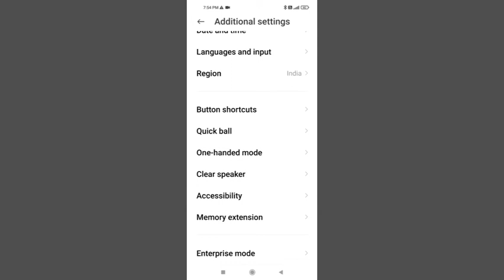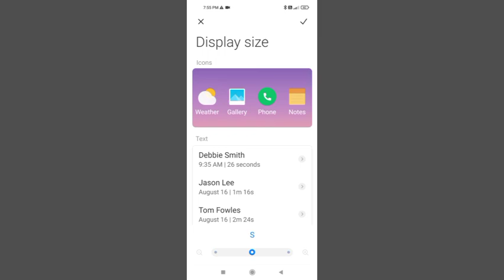Redmi 10A How To Set Display Size Settings